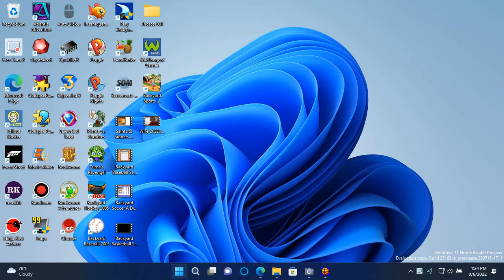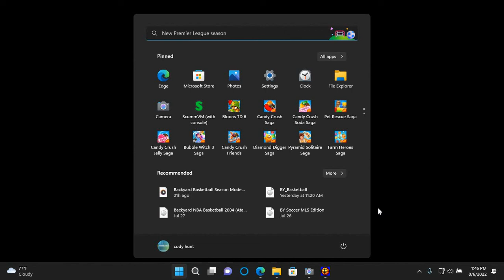Backyard Basketball Season Mode Game 4 Request Season